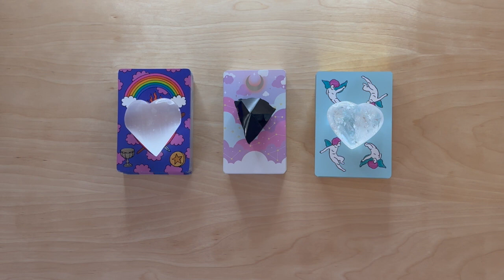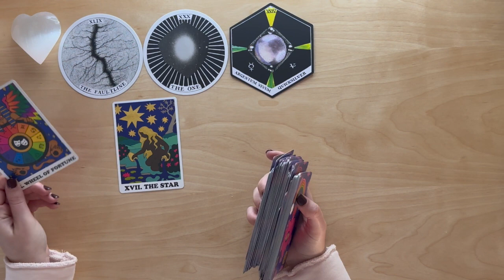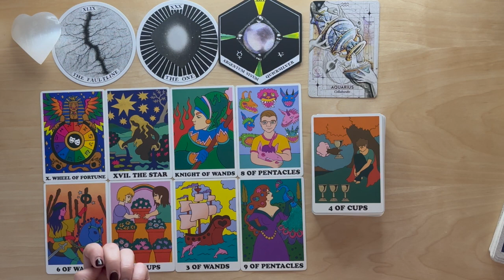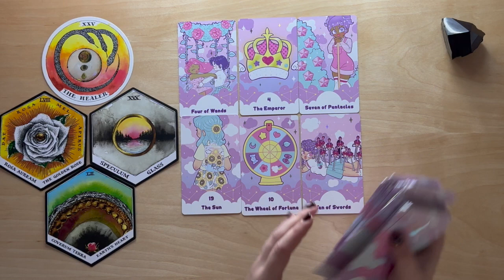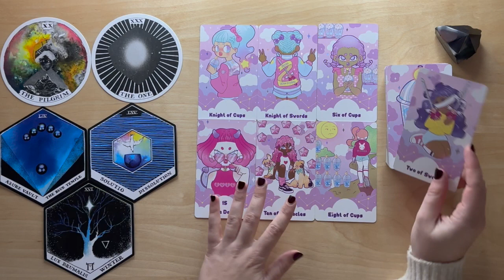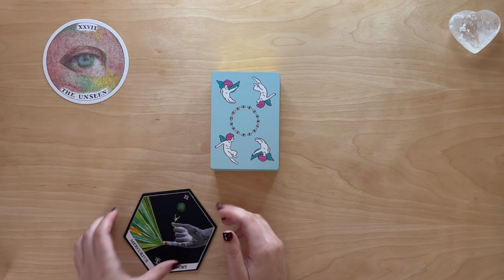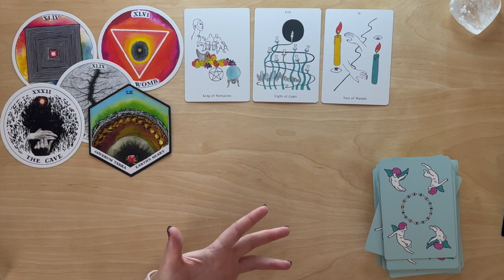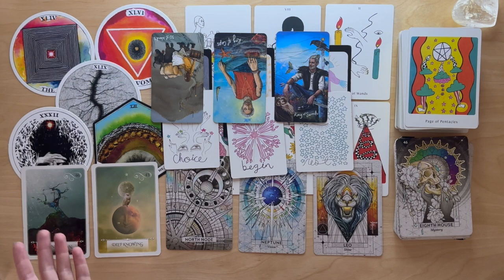♡Their **Honest** Feelings For You **Detailed**♡PICK A CARD♡ Timeless Love Tarot Reading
⏱TIMESTAMPS⏱
PILE 1: 01:41

PILE 2: 54:28

PILE 3: 01:36:49

(slowly getting back into personal readings will officially announce in the beginning of Jan!)

💗About me💗
Kate, 25
Leo🌞 Scorpio 🌝 Libra👆
INFP

🖤Decks used🖤
The Rainbow Heart Tarot
Pastel Journey Tarot
The Apparition Tarot
The Wisdom Of The Oracle
Vessel Oracle
Iris Oracle
Starcodes Astro Oracle
The Archetypes Oracle